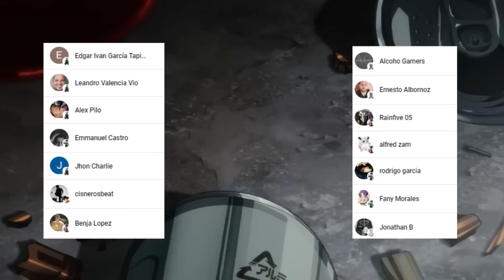El ULTIMO JINETE Aparece !!!😱 La PROFECIA del FIN del MUNDO ??? CHAINSAW MAN MANGA 122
HOLA AMIGOS LES TRAEMOS UN NUEVO VÍDEO ESTA VEZ LA  REVIEW DEL MANGA 122 DE CHAINSAW MAN, DONDE VIMOS INCREÍBLES MOMENTOS SOBRE TODO LA APARICIÓN DE UNA NUEVA AMENAZA,  DEJENME SU OPINIÓN EN LOS COMENTARIOS.